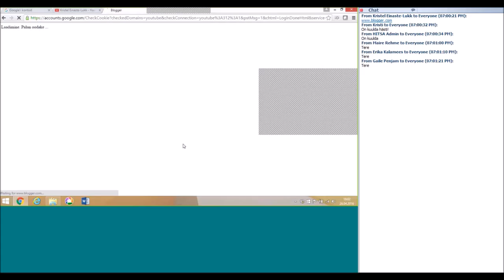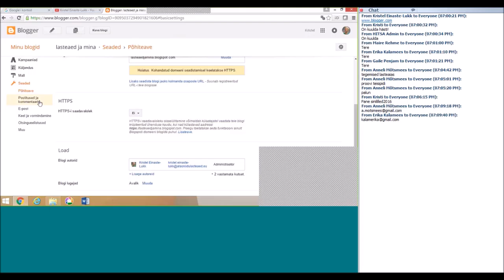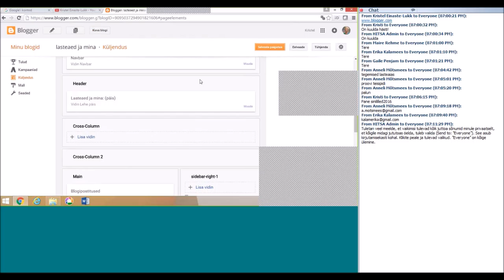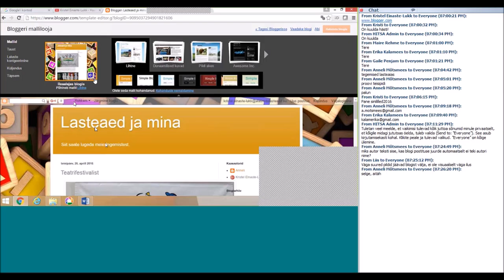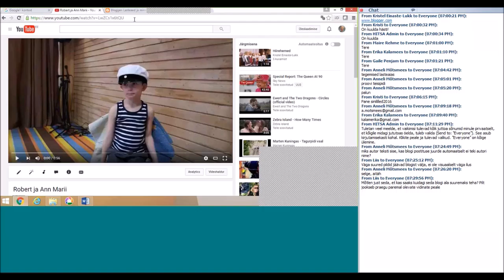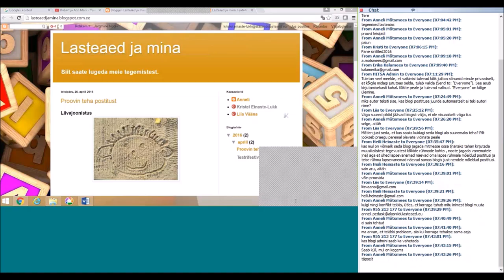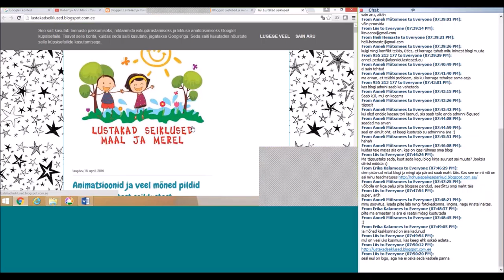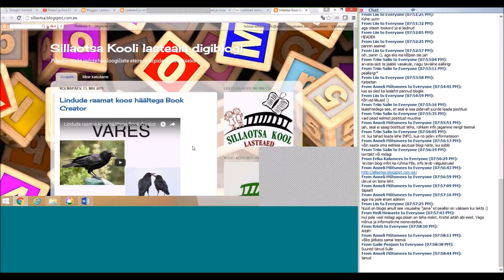Ajaveeb lasteaia õppetöös (26.04.2016)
Veebiseminari viis läbi Kristel Einaste-Lukk.